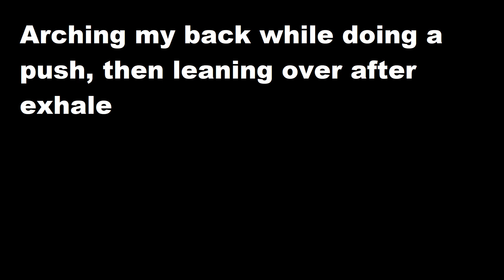Male Heartbeat Pushes while Arching Back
Just a quick one since i haven't really posted for a bit. The reason it was fast even before the push was because I had already tried it once, but the recording was bad so I did it again.